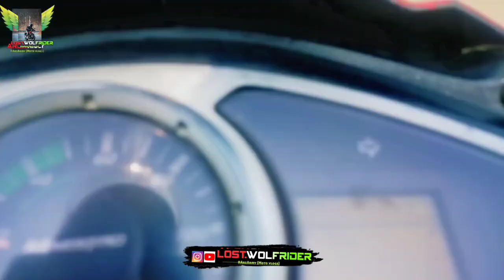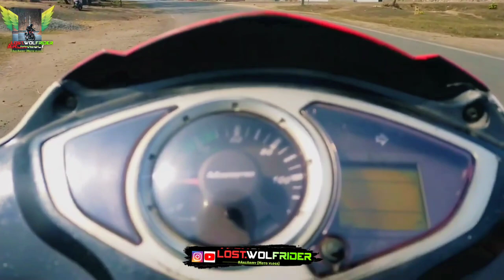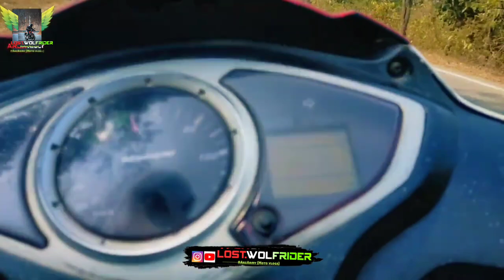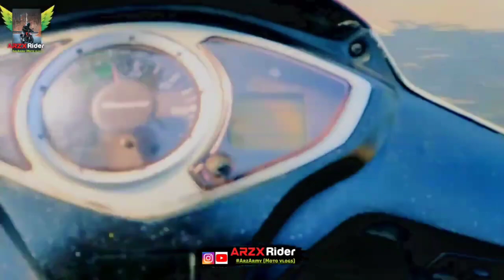Vlog14 🙈Road Rage with cute girl 🥰Continue Our family Ride on Ramgarh to Argada, 🤣Panga legi mujhse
► Vlog14 🙈Road Rage with cute girl, Continue Our family Ride on Ramgarh to Argada, Panga legi mujhse, Gud morning, gud evening, gud night, It's Lost Sukuna YT 😈 nd uh r most welcome to new Vlog, today we are going to Long trip, Ride with family me & papa nd then something gone wrong on roads there have done some Road Rage with cute girls, yeh kya scene hai Duke lover,papa ki pari,Hyper Ride on traffic vs me,Solo Drag Race on my Duke,panga lena hy isko,Long Ride with family,Road Rage with cute girls,Heavy driver,Bike Almost Crashed, I'm trying to take daily vlogging challenge, I hope video achi lgi.

► Social Handles:-

► 𝗧𝗶𝗺𝗲 𝗦𝘁𝗮𝗺𝗽𝘀 :-
00:00 : Intro for upcoming episodes
01:00 : Vlog is starting

► 𝗤𝘂𝗲𝗿𝗶𝗲𝘀 𝗥𝗲𝘀𝗼𝗹𝘃𝗲𝗱 :- Realme GT. Minitvians. The Dealer. Taaza khabar. sach kadwa hota hai. a millionaire. kisi ke sath itna bhi bura mat karo. ghum hai kisikey pyar meiin. Kabhi Main Kabhi Tum. very parivarik. kundali bhagya. kaffara. ye kya kar diya. yeh rishta kya kehlata hai. I opened a NEW Clothing store. New Business. sho saab. iQOO BMPSBLUE SET GROUP. The Buckingham Murders,With Peace. Solo Camping. new birthday gift. Rs1 vs Rs1,00,000. SECRET BASE. BUILD BATTLE. morning, evening, night rides. monsoon, summer, winter moto vlogs, My journey. desi moto vlogger. solo motorcycle adventure. my first amazing world explorer. wild explorers. rails to trails bike rides. ladakh ride. Leh ladakh trip. Small town rider. village rider. 15 latest update in india. traffic rider. Shot on iPhone.

► Favourite bikes : KTM Supermoto.  Yamaha MT15, MT09, MT03, MT01. Yamaha R1, R3, R7, R15. Bajaj Pulsar, dominar. Bajaj Auto, TVS Motors, Raider, Apache. KTM India. Yamaha Motors India. Kawasaki india. bmw s1000rr, 310rr. KTM Duke 1290, 390, 250